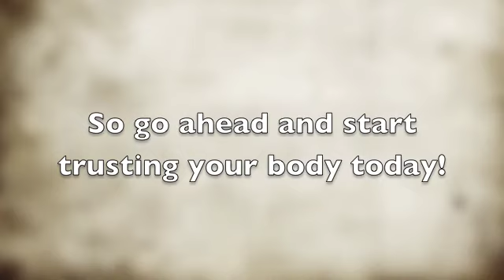What to Eat and What not to Eat? - The Balancemantra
Does eating what has been suggested by health experts is right way to decide what to eat and what not to eat. Is it not important that your body decides what to eat and what not to eat. Check out this video to know the right way to stay healthy.

Want to make us a part of your healthy life?

All set to make you healthy & fit.

Love
Megha Mehta